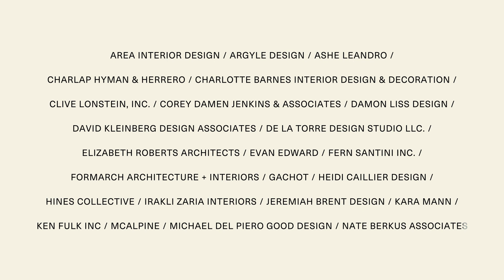1stDibs 50 | Meet the 2023 Honorees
Introducing this year's 1stDibs 50, a group of interior designers and architects working at the absolute pinnacle of their profession — in their delightfully diverse and distinctive ways. Explore each of our honorees' rich profiles, and see the extraordinary rooms that embody their unique design perspectives